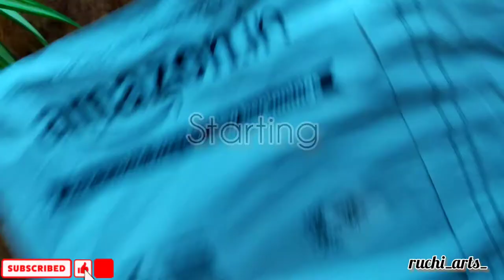Unboxing paint brushes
Hey its ruchi_arts_
Its faber castle flat and round paint brushes Unboxing video